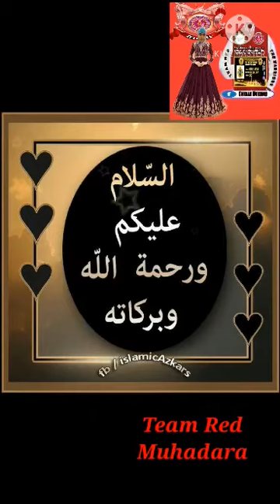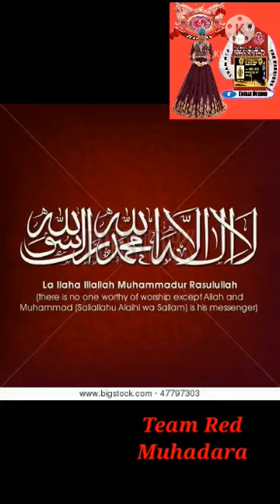MUHADARA BY CHELLE DEXIMO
MUHADARA BY CHELLE DEXIMO SHE IS CO-FOUNDER IN PAGE ISLAMIC MADRASA AL-QUR’ANIL KAREEM TAJWEED ONLINE.SHE ALSO AN ADMIN IN IQRA BEGGINER